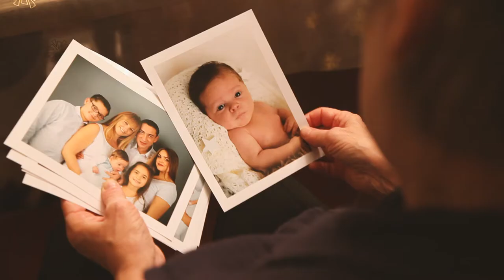Weihnachtszeit mit Familie (2016)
Ich glaube, es gibt nichts wichtigeres, als mit der Familie in Harmonie zu sein. Die Zeit vergeht schnell, man prägt nur gute und liebevolle Erinnerungen ein, also gibt es wahrscheinlich keinen Sinn sich zu streiten oder einander zu kränken. Genießt die Zeit mit ihren liebsten so viel und voll wie man kann, denn das Leben ist verrückt unvorhersehbar.